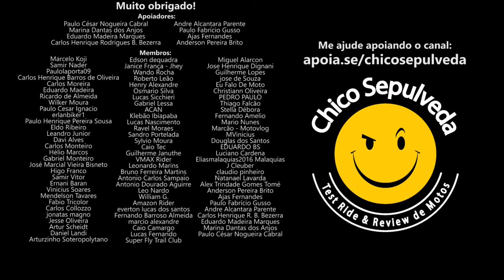Quando teremos lojas multimarcas de motos?